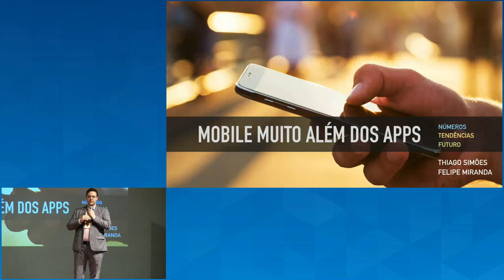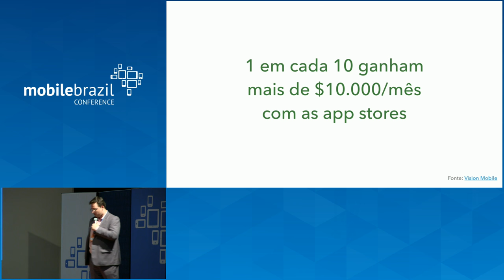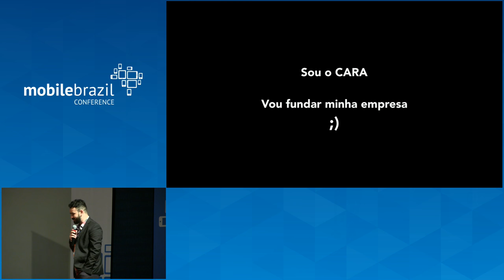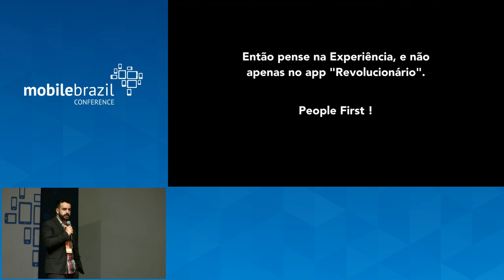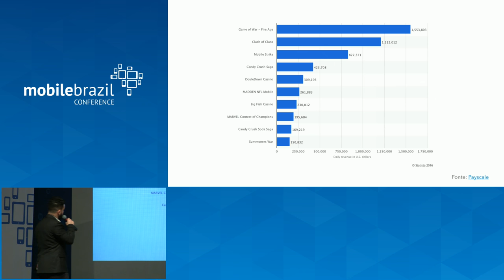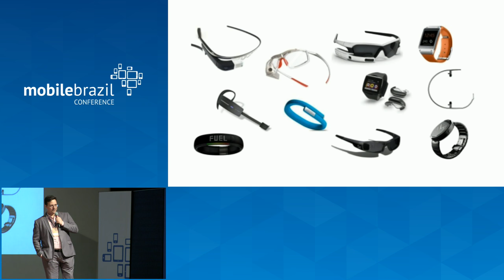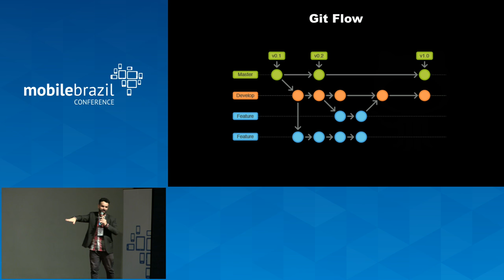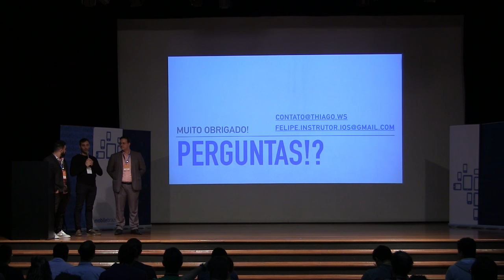Mobile muito além dos apps - Números, Tendências e Futuro por Thiago Simões e Felipe Miranda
Uma visão holística sobre o mercado mobile abstraindo tecnologias com foco na experiência do usuário. Cases de sucesso e insucesso, tendências para os próximos anos e como se preparar hoje para o mercado futuro.